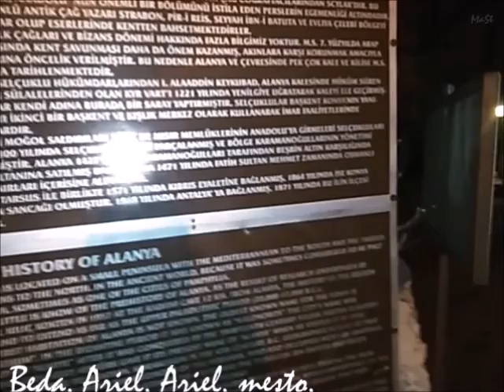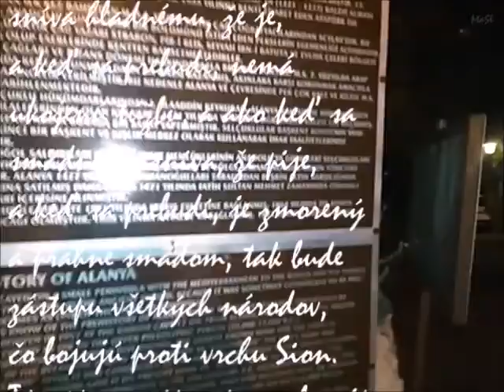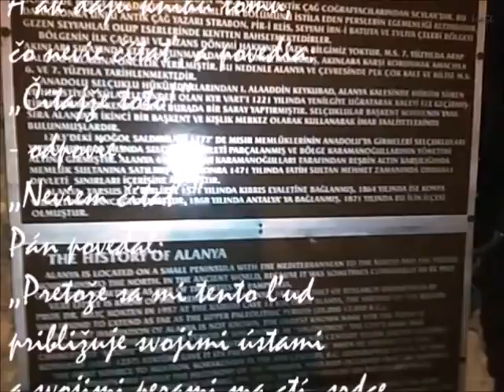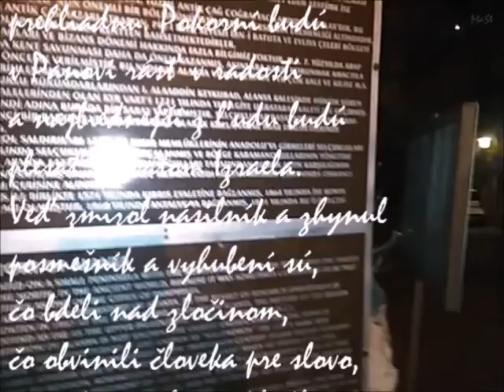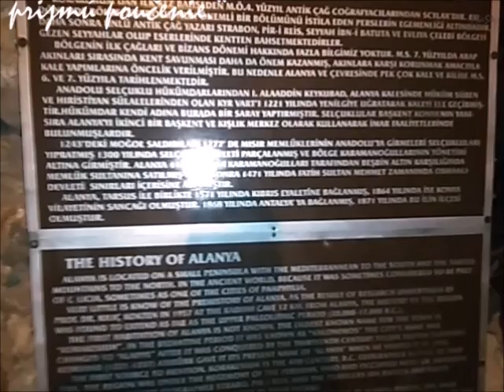ŠESTORO BEDA PROTI JERUZALEMU PROTI ZLÝM ÚMYSLOM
Kniha proroka Izaiáša   –   Iz 29

PROROCTVÁ O SIONE, hl. 28 – 35
ŠESTORO BEDA, hl. 28 – 33

2. PROTI JERUZALEMU
Tieseň a záchrana sveta
Trest zaslepencov

3. PROTI ZLÝM ÚMYSLOM